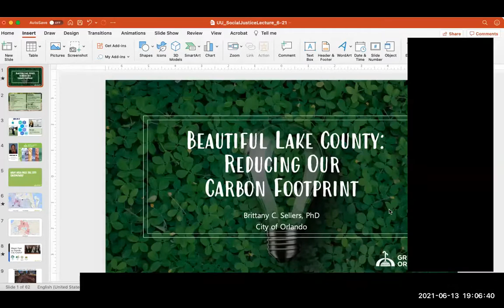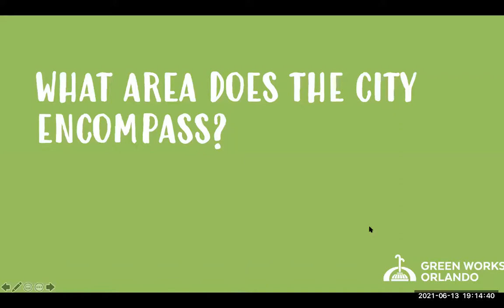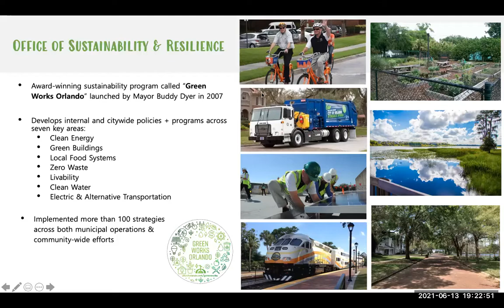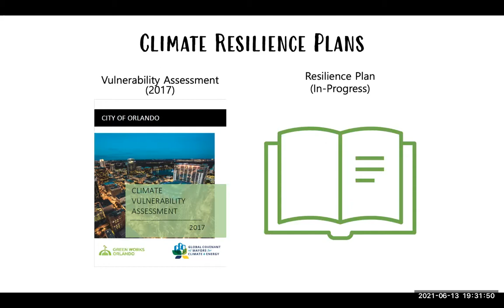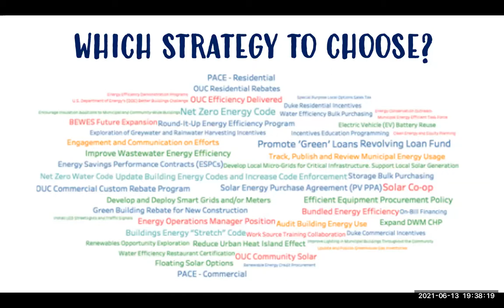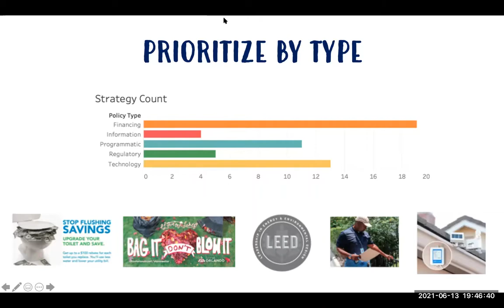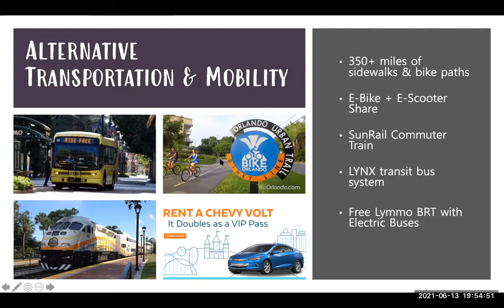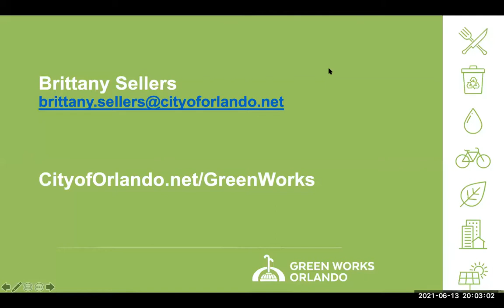2021 06 13 SJE Reducing Our Carbon Footprint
"Reducing Our Carbon Footprint" is the third and final lecture in our Social Justice and Environment Lecture Series on Beautiful Lake County.  Dr. Brittany Sellers presents information on how the City of Orlando has been working on this and answers questions about how we can effect change in Lake County.